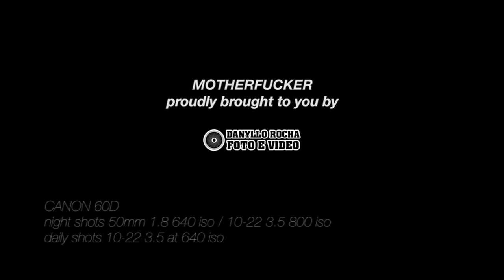Matheus Bisi @ Camburi - I Believe I Can Fly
"POXA AMIGO, VAMO INOVAR CARA. TODO MUNDO FAZ ESSA MANOBRA!" - REIS Juhan